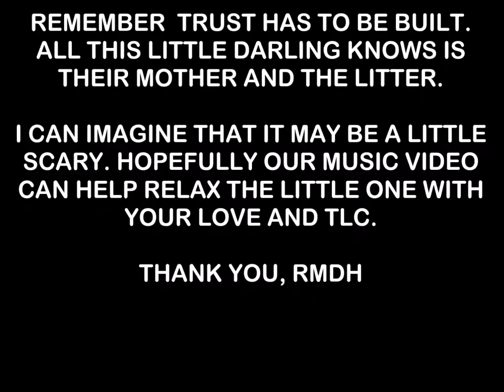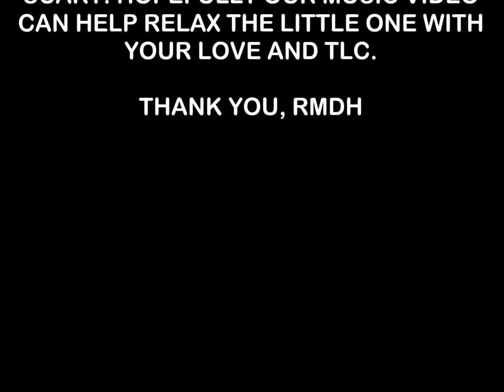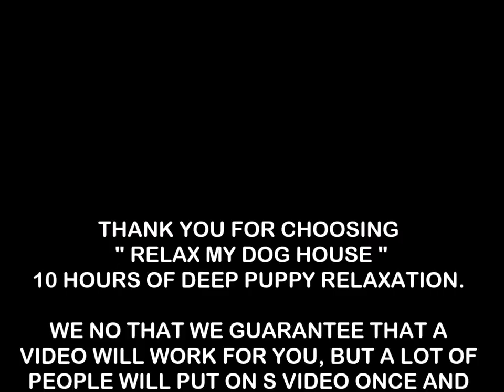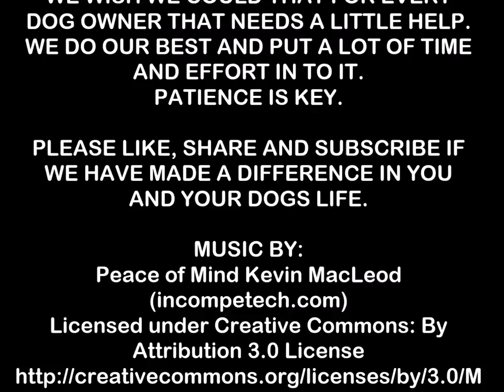Dog Weaning 10 hours of Deep Relaxation That will Work on K-9's Too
A page created by David Gutierrez who studied Animal Sciences w. All songs tested, meaning they will work for most dogs as they work for our 3 rescue dogs in our logo. The 4th unfortunately passed. If this video doesn't work we encourage to try another of the 20 videos and if you have a request to make one of them longer let us know and we may be able to accommodate you. Dogs are known to give us low blood pressure and unconditional love. So if we can help in relaxing a new puppy who has only known their mother and the litter. Of course they need to build trust to you. Love, TLC and most of all patience. People expect for a video to be put on and magically it will work, It can, but sometimes it takes a few times. Please be patient
Music only is creative commons and not the video, thank you.